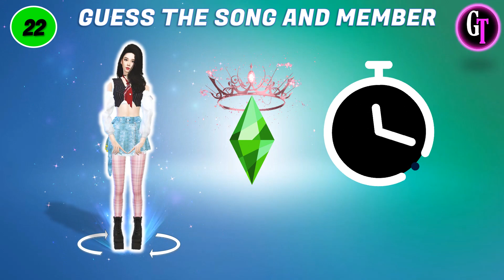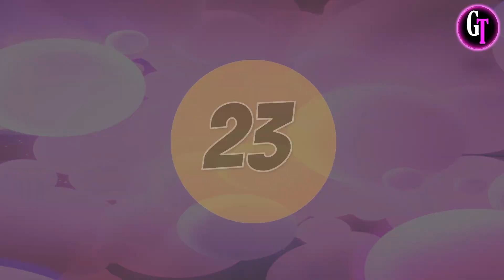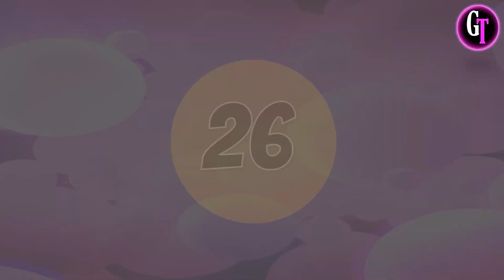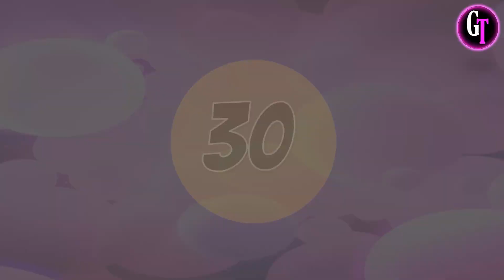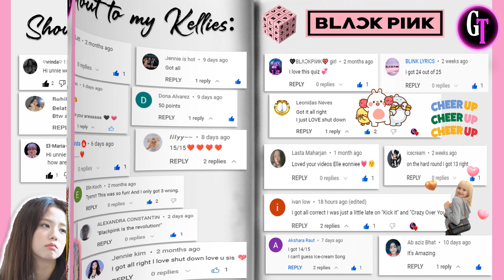Let's Play BLINK! || GUESS THE BLACKPINK SONG AND MEMBER IN SIMS CHARACTERS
Hello Kellie's 🙋‍♀️

This fun game is about to GUESS THE BLACK PINK SONG AND MEMBER BY THEIR SIMS CHARACTERS
- There are 30 items
- Guess before the time runs out
C'mon and test your knowledge about your favorite K-POP Group